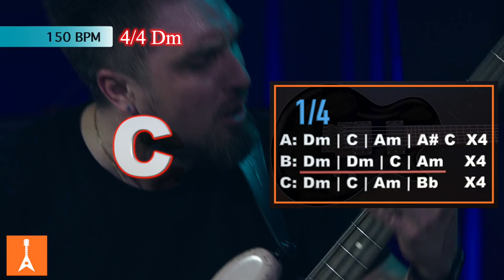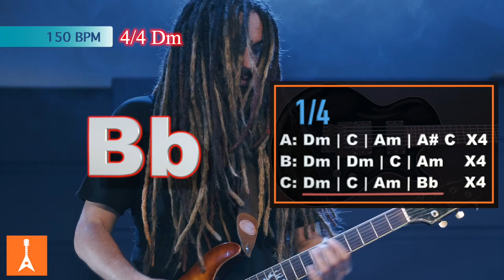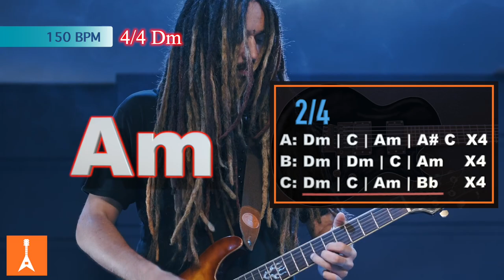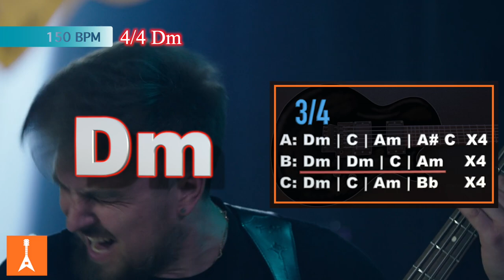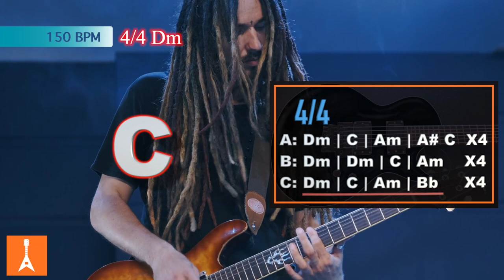149 Majestic Metal Backing Track in Dm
149 Majestic Metal Backing Track in Dm